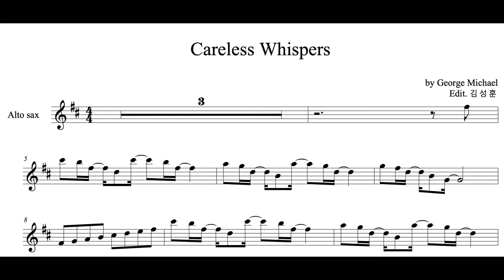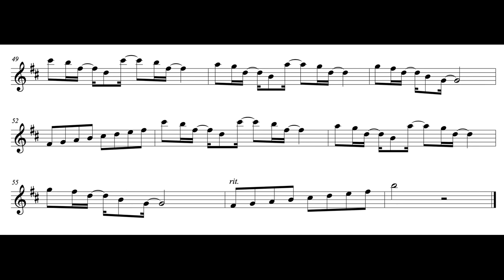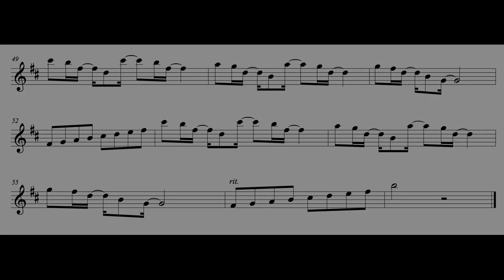(색소폰 연주) George Michael - Careless Whisper alto sax 서초 연세 색소폰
George Michael 의 Careless Whisper 를  알토색소폰으로 연주했습니다

Inst - youtube.